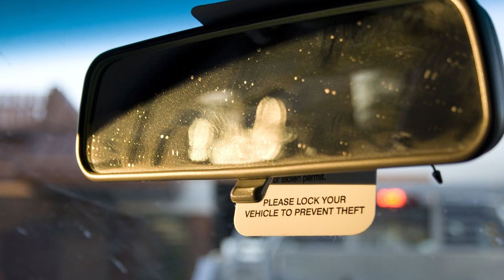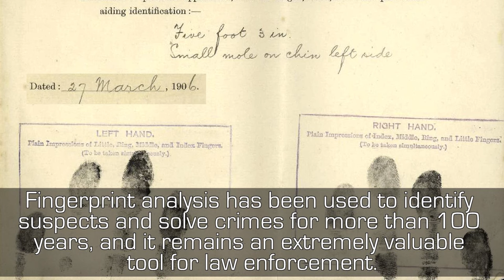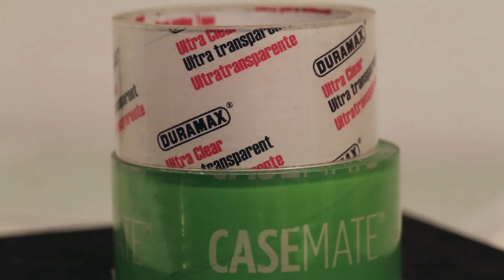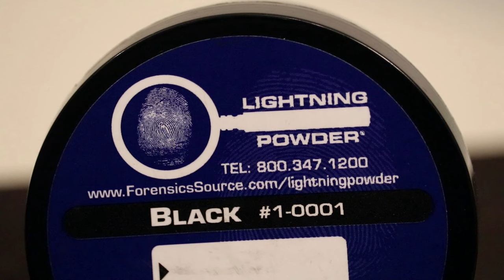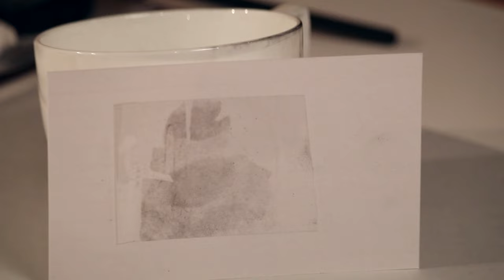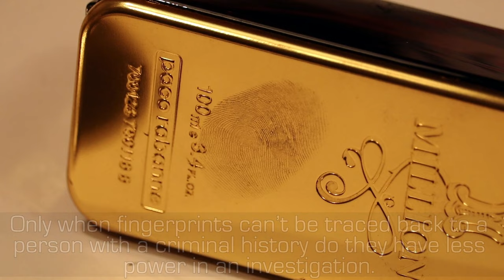How to Lift Fingerprints: Dusting For Prints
I show how to lift fingerprints by using a brush and powder. The brush I use is a zephyr fiberglass fingerprint brush and the powder is lightning powder which is a black latent fingerprint powder. Fingerprint patterns and characteristics are formed before birth. They will remain unchanged until decomposition destroys them after death, or unless the dermal layer is injured, producing a scar. Our fingers have friction ridges which are composed of rows of sweat pores, or eccrine glands, that constantly secrete perspiration. This perspiration along with grease and oil transferred from other parts of the body adheres to the friction skin and is transferred from the skin to other surfaces when contact is made with objects. The transferred outline of the friction ridges is what is known as a latent print.

What I used:
- Zephyr Brush
- Lightning Powder
- Ultra Clear Tape
- Fingerprint Cards

Latent prints are not readily visible to the naked eye and must be developed in some way to increase their visibility and contrast. The method I show in this video is to physically enhance the latent prints by applying fingerprint powder. Fingerprint powder is composed of many different ingredients that can vary greatly depending on the formula used. Most black fingerprint powders contain rosin, black ferric oxide and lampblack. Many also contain inorganic chemicals such as lead, mercury, cadmium, copper, silicon, titanium and bismuth. Fingerprint powder is applied by brushing it onto the surface and works by mechanically adhering to the oil and moisture components of the latent print. When the powder particles adhere to the grease or moisture forming the latent prints, it causes them to become visible. The developed latent prints are then readily observable and able to be collected, preserved and examined.

Tracks: Foundation
Artists: Vibe Tracks

Tracks: Special Ops, Sunday Smooth
Artists: Scott Buckley

Tracks: Don't Look
Artists: Silent Partner

- Solutions for Society Biometrics - Creative Commons, by: NEC Corporation of America